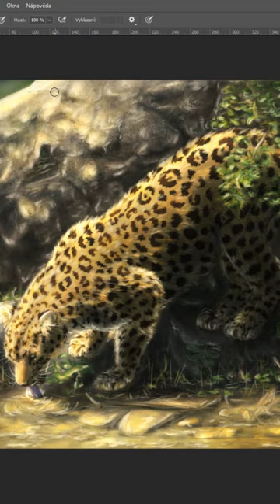Speedpainting - Jaguar on Wacom Cintiq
Hello guys! Here is another shorts for you - Jaguar